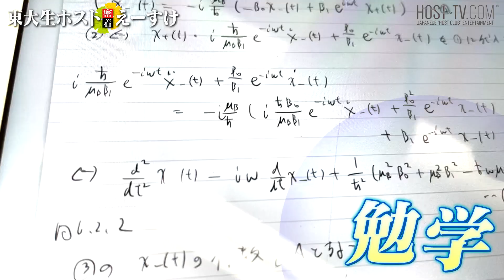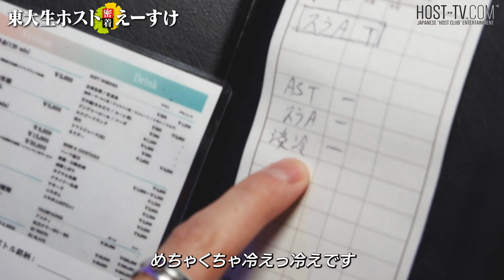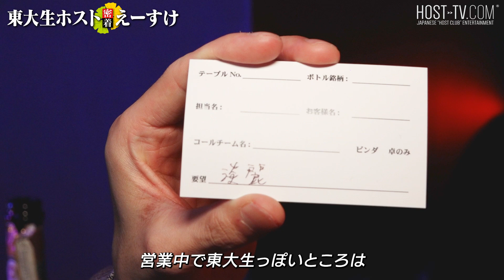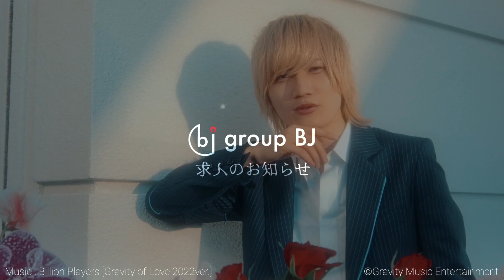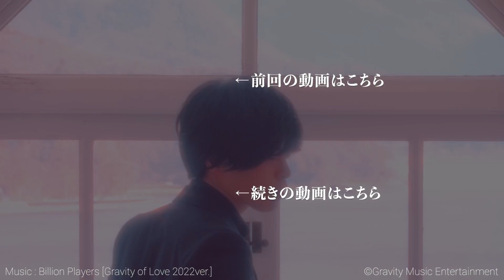【歌舞伎町で唯一無二】誰もが認める頭の回転の速さで新たなホスト像を構築していく。現役東大生ホスト えーすけ -vol.3-【group BJ】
★group BJの過去動画はこちらから★

◆group BJ店舗情報◆